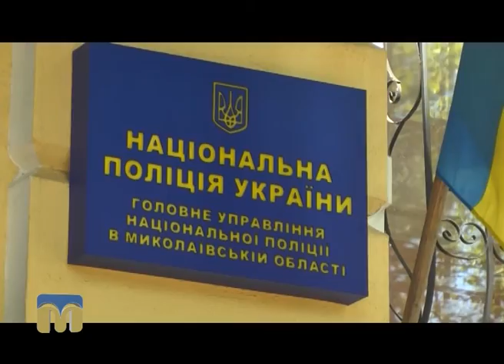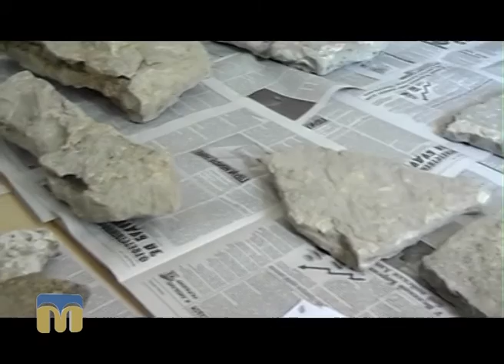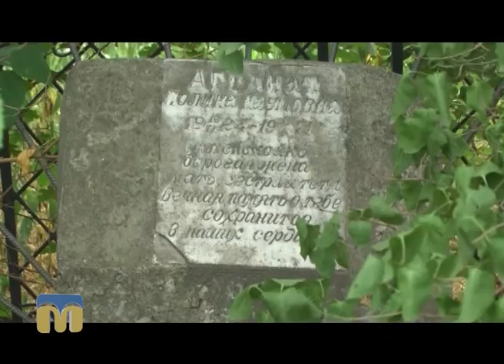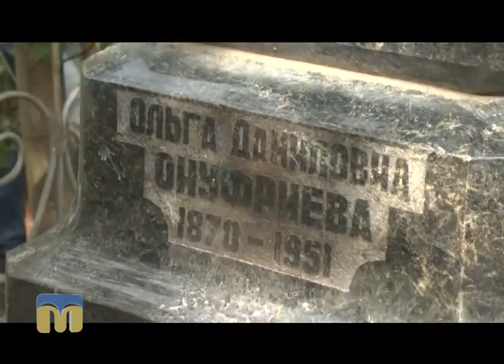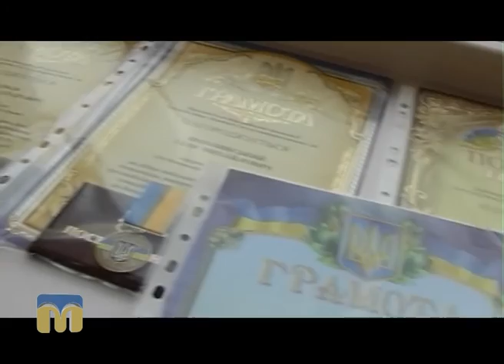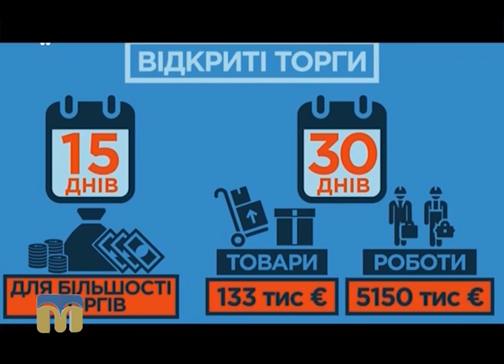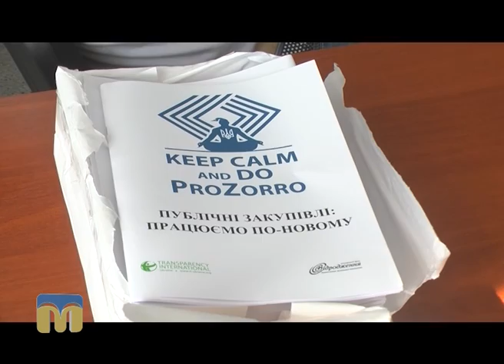Телевізійні новини Миколаївщини 15.08.2016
Інформаційна картина дня  поглядом кореспондентів телеканалу “Миколаїв” (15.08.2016).